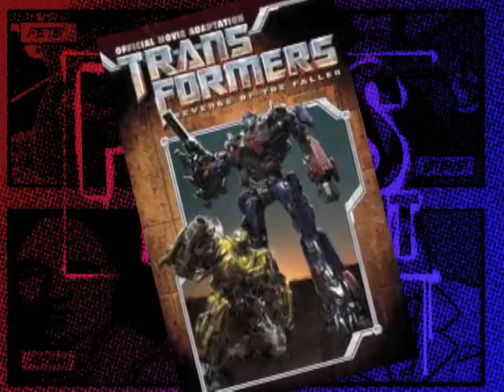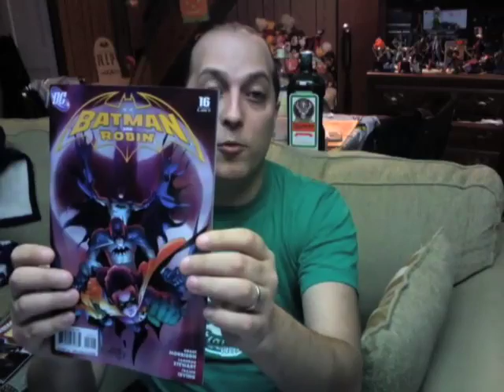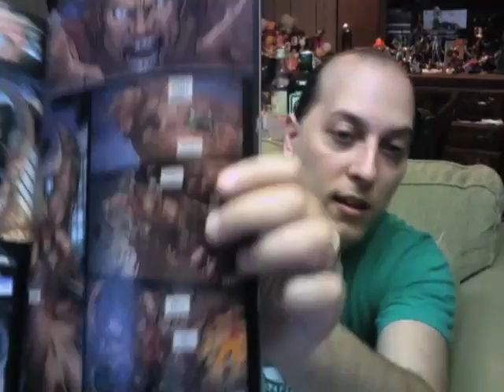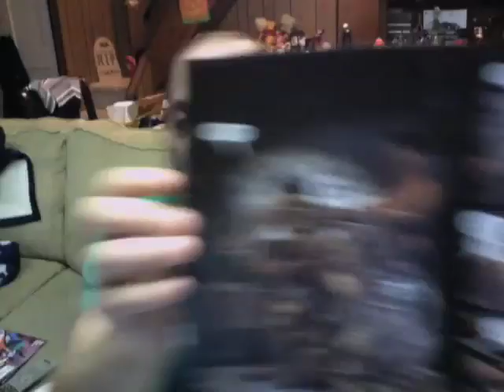Comic Book Reviews from Pete's Basement - Lou's Segment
Lou talks about Transformers, Batman and Generation Hope!